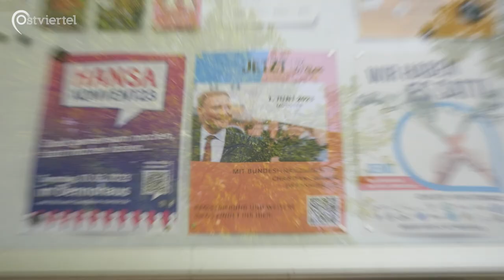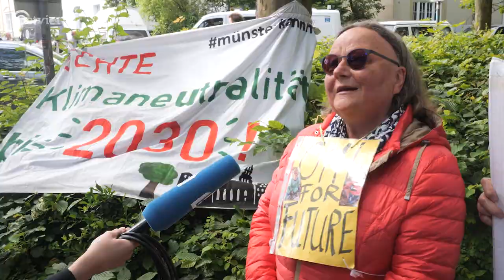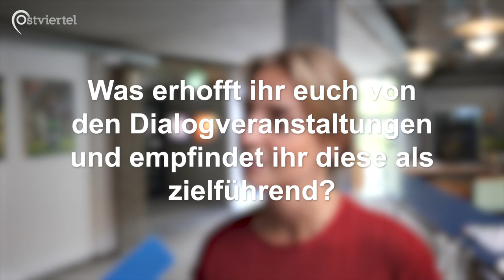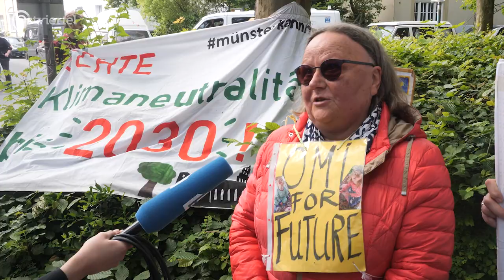JETZT Bürgerdialog im Bennohaus | Ostviertel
Christian Lindner ist von Mai bis September auf einer Dialogtour durch ganz Deutschland. Inflation, Klimawandel, Krieg in Europa: Es geht um die Themen, die Deutschland aktuell beschäftigen, um Zusammenhänge und Lösungsansätze. Am 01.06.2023 war der Bundesfinanzminster in Münster, bei uns im Bennohaus. Wir haben mit den Teilnehmenden der Veranstaltung und auch mit dem Minister selbst gesprochen.

Ein Beitrag von Bente Niebuhr, Tom Orschel und Marten Bothe.